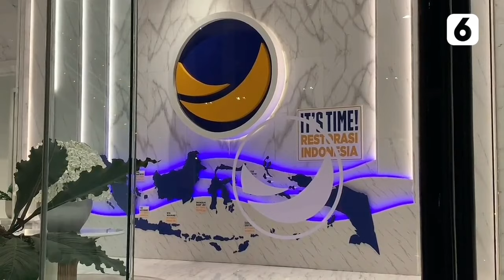Ronald Tanur Bebas, Ahmad Sahroni: Hakimnya Sakit | Liputan6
Liputan6 - Ronald Tanur Bebas, Ahmad Sahroni: Hakimnya Sakit | Liputan6

Wakil Ketua Komisi III DPR RI Ahmad Sahroni mengomentari bebasnya terdakwa kasus pembunuhan Ronald Tanur oleh Majelis Hakim Pengadilan Negeri Surabaya.